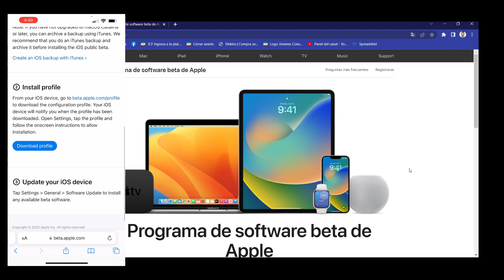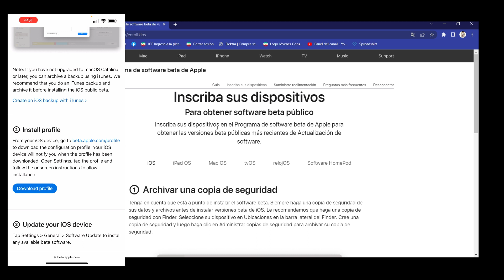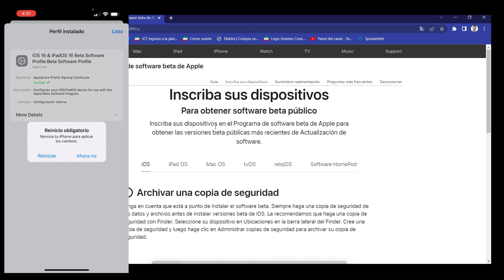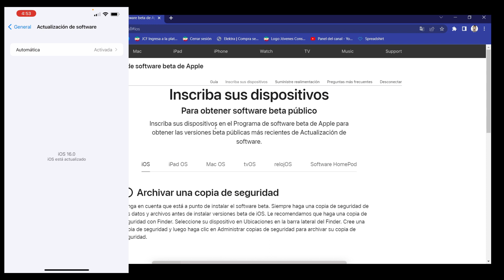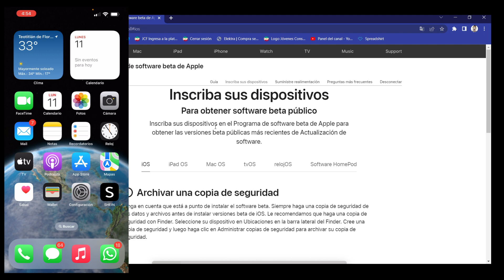iOS 16 beta publica ya disponible, ¿Como instalar o actualizar? ¿Ya es recomendable para todos?.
Link oficial iOS 16 beta publica